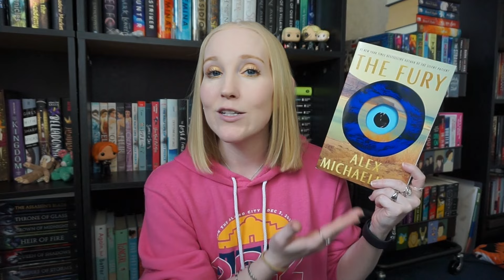most anticipated book releases ❄️ 2024 quarter 1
📖 pango books: vampirekeeley
✨ amazon wishlist